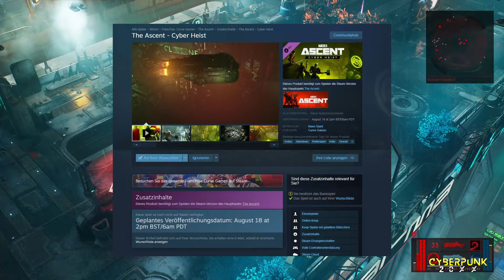Erste Story Erweiterung und Updates sind da! The Ascent News Update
✳️MEINE PARTNER✳️
HOLY Energie Drinks & Tea OHNE Bul_Sh_!